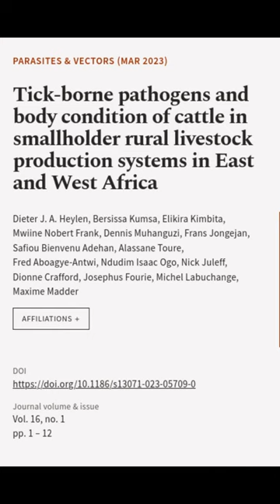Tick-borne pathogens and body condition of cattle in smallholder rural livestock prod... | RTCL.TV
### Keywords ###

### Article Attribution ###
Title: Tick-borne pathogens and body condition of cattle in smallholder rural livestock production systems in East and West Africa
Authors: Dieter J. A. Heylen, Bersissa Kumsa, Elikira Kimbita, Mwiine Nobert Frank, Dennis Muhanguzi, Frans Jongejan, Safiou Bienvenu Adehan, Alassane Toure, Fred Aboagye-Antwi, Ndudim Isaac Ogo, Nick Juleff, Dionne Crafford, Josephus Fourie, Michel Labuchange ,and Maxime Madder
Publisher: BMC
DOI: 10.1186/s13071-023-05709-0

### Video Timestamps ###
0:00:00 - Summary
0:00:42 - Title
0:00:48 - End